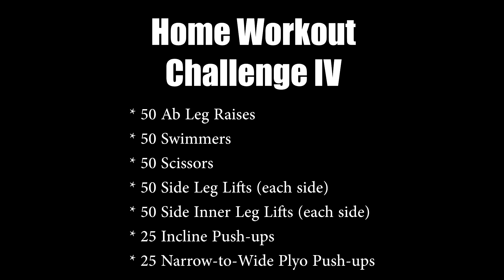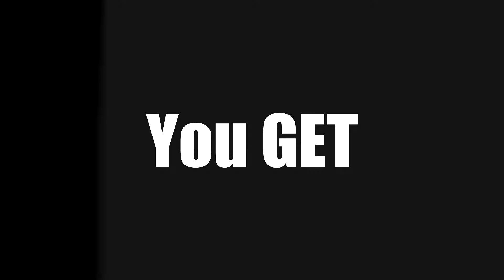Home Workout Challenge IV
No need to get out of bed for this one. This is a great workout you can do in your pajamas!